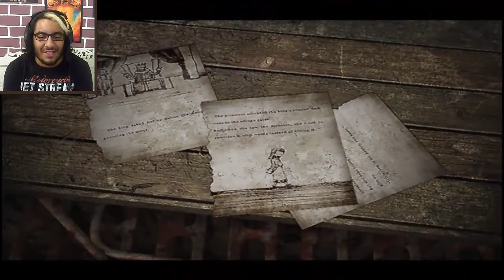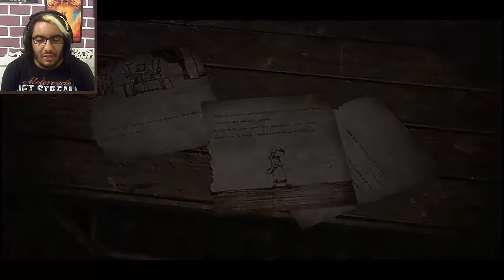CHNOWWA HEDHEKA ?? | SILENT HILL 3 [12]